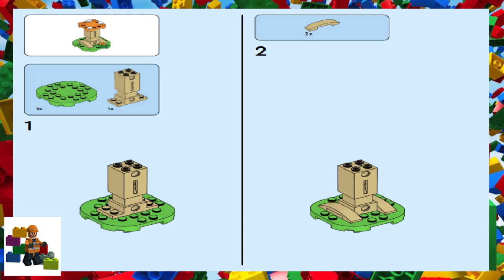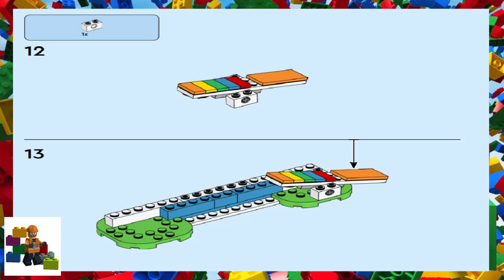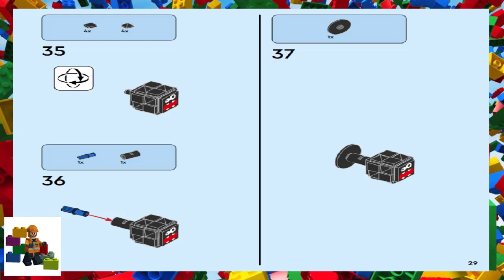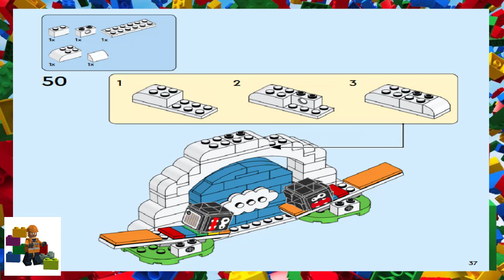LEGO instructions - Super Mario - 71405 - Fuzzy Flippers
How to build the 2022 Lego Set 71405 - Fuzzy Flippers